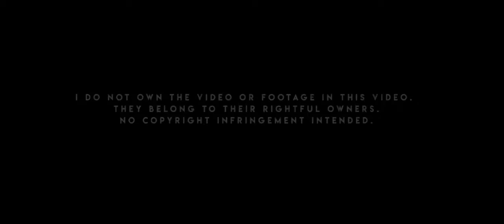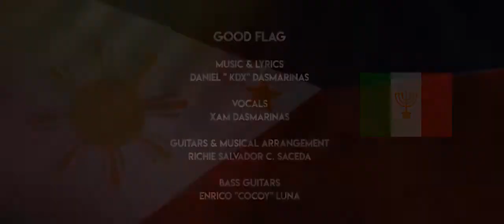Good Flag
dedicated to all the soldiers who keep the good flag stand in marawi